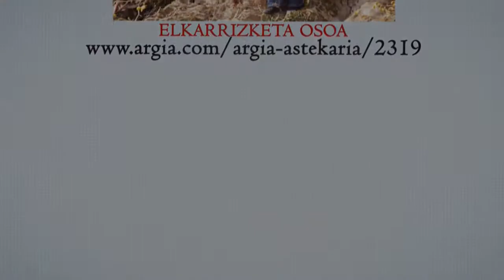Edurne Elizondo laburrean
Camille hartza Pirinioetako bakardadean, Itoizko urtegian ito nahi ez zutenak, derrigorrezko soldaduskari galbidea ekarri zioten intsumisoak... Desobediente anitz ezagutzera eman digun kazetari argia da Elizondo. Bere animaliekiko maitasun eta grina kutsakorra da oso eta gustura solastatu gara beganismoaz, barne kontraesanez, zalantzez, koherentziaz bizi nahi izateaz.